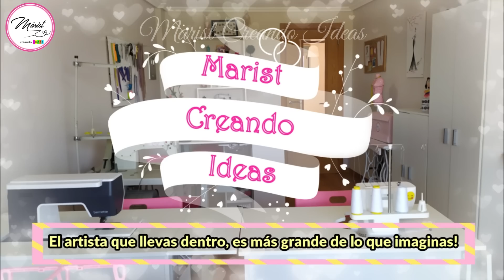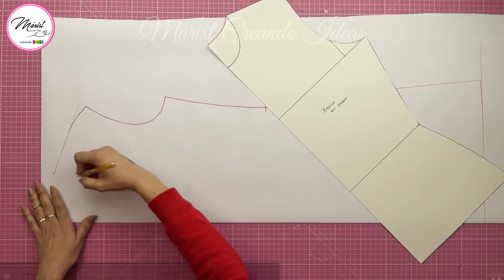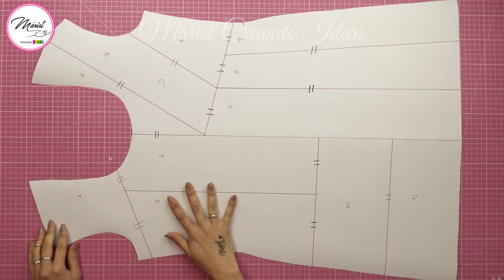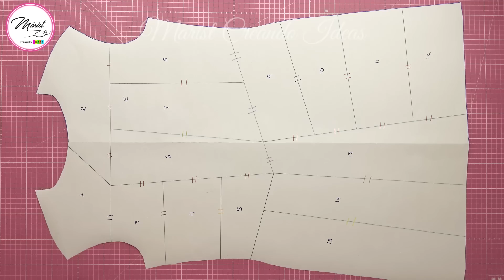#136 HERMOSO VESTIDO CON VAQUEROS EN DESUSO 😍🌍 UPCYCLING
🤔¿Tienes vaqueros en desuso? 🤗Dales una 2da oportunidad y estrena una prenda original 🤩
🤔¿Habías escuchado alguna vez sobre el Upsycling?
El upcycling consiste básicamente en la reutilización. Estamos ante un proceso que pretende aprovechar los textiles evitando así que estos se conviertan en residuo, es una manera de poner en valor los desechos. Este fenómeno ha encontrado en la moda un perfecto aliado a través de movimientos como Fashion Revolution, una iniciativa global que trabaja por una cadena de producción de la moda más transparente, sostenible y que respete los derechos humanos. Mediante el upcycling se consigue alargar la vida útil de una prenda, mediante transformaciones en ella obteniendo un artículo aún mejor. En los últimos años, cada vez un número mayor de diseñadores de todo el mundo apuestan por este nuevo modelo de producción. Fuente

De por sí, aprendí a coser de esa manera, transformando mi ropa en una nueva prenda. Hoy en día me pongo a reflexionar un poco 😙 y creo que por eso no tenía miedo a cortar jejejeje.
Entonces, si te da miedo cortar las telas, prueba transformando prendas usadas y verás que la aventura es tan gratificante que ya luego no habrá quien te detenga 🤩
Es algo como hacer prácticas profesionales 🤗♥️
Recuerda que el artista que llevas dentro, es más grande de lo que imaginas.

Te espero en mi canal de YouTube Marist Creando Ideas, este lunes a las 21:00 (hora España peninsular) 😃

✅Agenda de Costura Márist Gutiérrez

✅Papel Craft